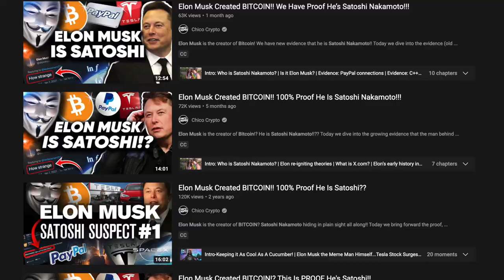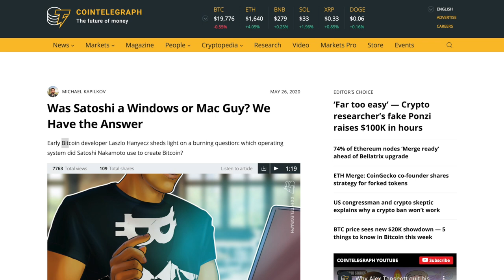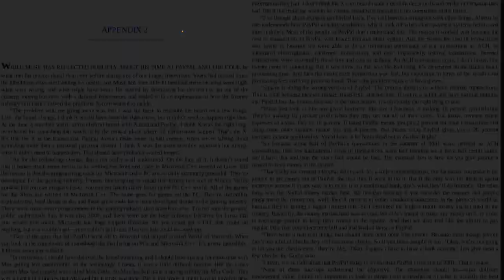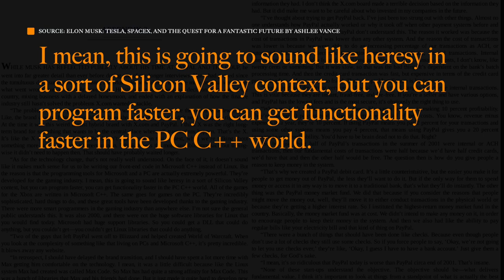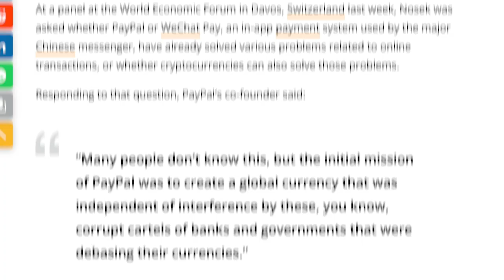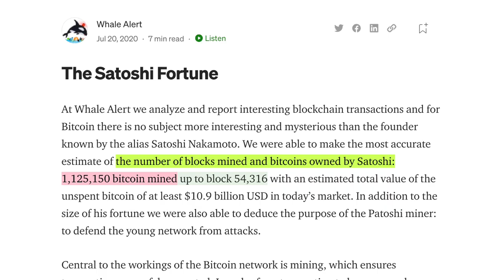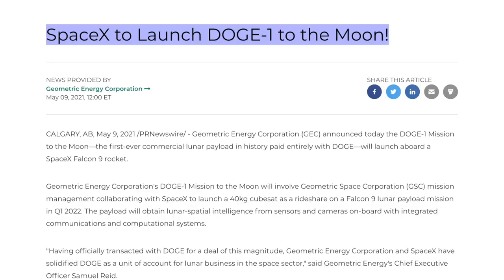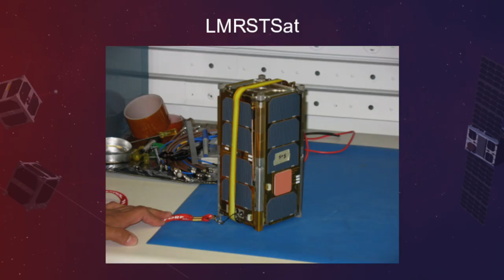Elon Musk Created BITCOIN!! 100% Proof He Is Satoshi Nakamoto w/ BIG PLANS!!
Elon Musk is the creator of Bitcoin!! He is Satoshi Nakamoto and has BIG plans for the “Satoshi Wallet" which holds over 1 million BTC worth over 22 billion dollars!! Today we dive into the top reasons I think he is Satoshi & my theory of what he will do with Satoshi’s billions. Are you ready for a space race to Mars to retrieve the Satoshi wallet??

⏰ Time Stamps ⏰
00:00 Intro: What will happen with Satoshi’s unspent $BTC?
01:31 Satoshi & Musk love C++
04:18 Musk wanted PayPal to be a decentralized p2p payments system
05:58 Musk admitted he was Satoshi
06:39 Musk's Plan for the Satoshi Wallet? OCCUPYING MARS

BTC: 3ArFPC5ik9tBy8ART6R2X59qiNXatw5EAG

ETH:  0xF1d402C0175a9fa80dD770e82fa0BD50FDab0EbD

KSM: EFqJcCFQ3zjqz79q2uCd1cAXfJtpcsLyBfUxRt3VXXaCC1w